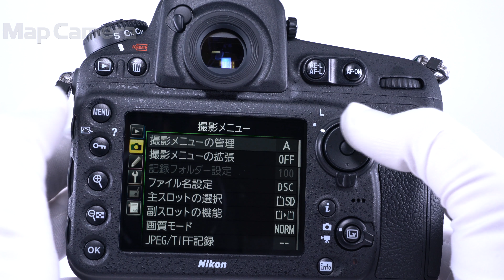Nikon D810 ボディ 美品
高画素ゆえの悩み。それは「ブレに弱い」と言われること。
確かに些細なブレも高画素機になればなるほど気にされる方が多いです。
しかし！このD810は違います！シャッターを切った時のミラーショックを是非体感してみてください。
ミラーショックは最小限に抑えられ、手持ち撮影のリスクが軽減されています。
三脚が必須！と言われてしまったこともある、先代のD800と比べてそこが一番の進化点だ！というお客様もいらっしゃいました。
信頼性の高いニッコールレンズを余すことなく楽しめる、このD810。
撮影時の懸念も解消されたら向かうところ敵なしですね。
ブレへの意識も「このD810で撮るぞ！という撮影者の気合い」がより高め、息を飲む写真を撮ることができるでしょう。
また、マニュアルのニッコールレンズや、一世代前のものを使用してもそのレンズの味を写し出してくれます。
他メーカーに押され気味？いやいや。やっぱりニコンでしょ。というセリフが自然に出てくる良い機種です。